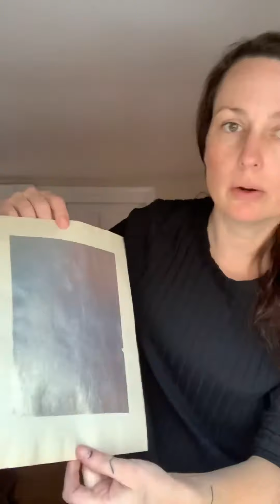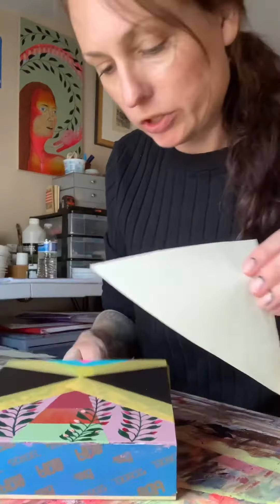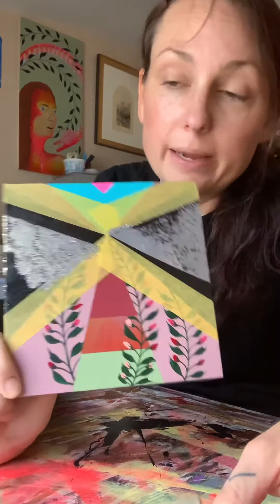Art Class With Jen: Episode 2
In this episode I try and Gild some very old white gold leaf found in my Grandmas old studio onto some Leaf Grid Paintings of mine.  Let's see if it works!  (Spoiler alert: IT DOESN'T WORK)